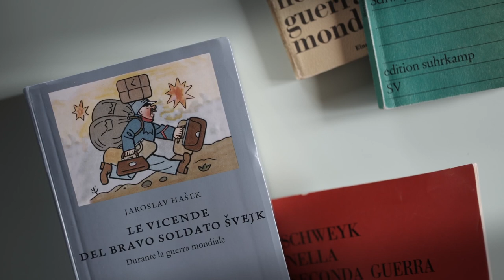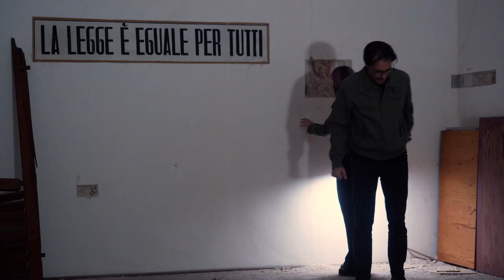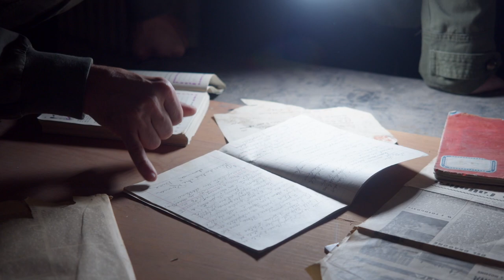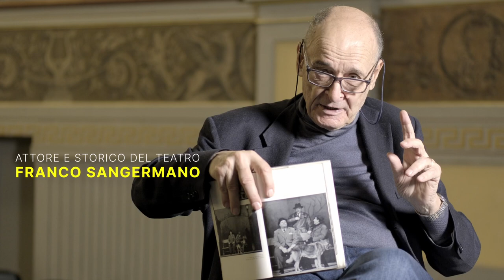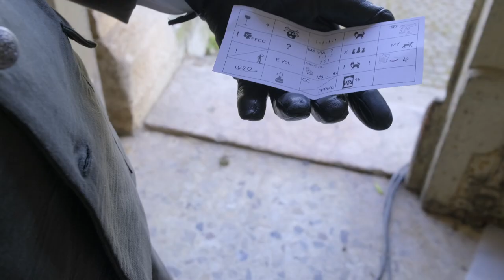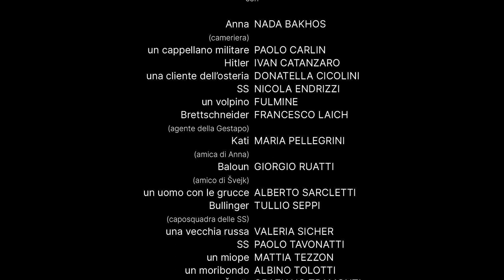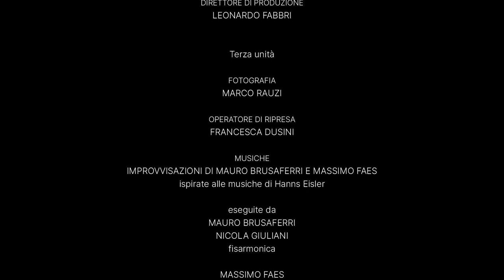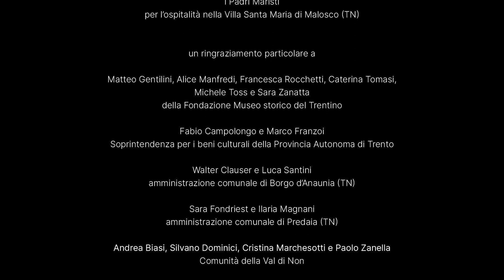La storia di un buon soldato (pt.3) - L’interrogatorio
LA STORIA DI UN BUON SOLDATO
puntata 3
L'INTERROGATORIO

Švejk è condotto nel palazzo della Banca Petschek, sede della Gestapo a Praga. Il caposquadra delle SS Bullinger e l’agente Brettschneider si trovano a fare i conti con un idiota certificato che rischia di creare uno scontro interno alle alte gerarchie naziste. Gli attori slow theatre Francesco Laich (Brettschneider) e Tullio Seppi (Bullinger) si cimentano con una rappresentazione grottesca del potere, adattando i personaggi alle proprie personalità.

capitoli
00:00 inizio
01:17 capitolo 1 - LA MARCIA DEI VITELLI
09:14 capitolo 2 - MA TU SEI DEFICIENTE!
22:44 capitolo 3 - TRA DI LORO NON VANNO MOLTO D’ACCORDO
34:32 capitolo 4 - I BASTARDI SONO PIÙ INTELLIGENTI

credits

una produzione
Stradanova Slow Theatre

Trentino Film Commission
Fondazione Museo storico del Trentino
Comunità della Val di Non
Gruppo Teatrale Moreno Chini
Associazione Ponti
Ananas Video
Exformat Movie s.r.l.

con
Anna (cameriera) – NADA BAKHOS
un cappellano militare – PAOLO CARLIN
Hitler – IVAN CATANZARO
una cliente dell’osteria – DONATELLA CICOLINI
SS – NICOLA ENDRIZZI
un volpino – FULMINE
Brettschneider (agente della Gestapo) – FRANCESCO LAICH
Kati (amica di Anna) – MARIA PELLEGRINI
Baloun (amico di Švejk) – GIORGIO RUATTI
un uomo con le grucce – ALBERTO SARCLETTI
Bullinger (caposquadra delle SS) – TULLIO SEPPI
una vecchia russa – VALERIA SICHER
SS – PAOLO TAVONATTI
un miope – MATTIA TEZZON
un moribondo – ALBINO TOLOTTI
Švejk (commerciante di cani) – GRAZIANO TRAMONTI
un soldato – MATTIA ZADRA
Prochazka (figlio del macellaio – ALESSANDRO ZANELLA)
Kopecka (proprietaria dell’osteria “Al Calice”) – GRAZIA ZANON

e con
ELENA GALVANI e JACOPO LAURINO

CLAUDIO AGOSTINI – psichiatra - direttore del Dipartimento salute mentale dell’Azienda Provinciale per i Servizi Sanitari di Trento
GUSTAVO CORNI – storico germanista
LORENZO GARDUMI – storico - Fondazione Museo storico del Trentino
ANTONELLA GARGANO – germanista
FEDERICA RICCI GAROTTI – germanista - Università di Trento
FRANCO SANGERMANO – attore e storico del teatro - Accademia dei Filodrammatici di Milano

REGIA
JACOPO LAURINO, ELENA GALVANI e MARCO RAUZI

Prima unità

FOTOGRAFIA
CORRADO MEASSO

ASSISTENTI ALLA FOTOGRAFIA
NICCOLÒ VOLTOLINI, FRANCESCO BISCAGLIA

MARCO RAUZI, LEANDRO SABIN PAZ

MONTAGGIO DEL SUONO E MIX
FRANCESCO PAROLARI

COLOR CORRECTION
CORRADO MEASSO

LEONARDO FABBRI

SARA PARISI

MONTAGGIO
MARCO RAUZI, GIANNI FERRARETTO

ASSISTENTE MONTAGGIO
ALESSANDRA BASSI

TRUCCO FX E PARRUCCO
LUCIA SANTORSOLA, ERVISA MICUKAJ

SCENOGRAFIA
MARIA IDA CLEMENTEL

ATTREZZISTI DI SCENA
MAURO LAZZERI, LUCA MARCHES

COSTUMI
CHIARA DEFANT

ASSISTENTE COSTUMI
SARA ANDRAGHETTI

FOTOGRAFA DI SCENA E BACKSTAGE
FRANCESCA DUSINI

REFERENTE CENTRI DI SALUTE MENTALE DI CLES E MEZZOLOMBARDO
VALENTINA NICOLINI

Seconda unità

FOTOGRAFIA
MASSIMILIANO BALSAMO OLIVARI

MARCO RAUZI

FONICO
RICCARDO CALLIARI

LEONARDO FABBRI

Terza unità

FOTOGRAFIA
MARCO RAUZI

FRANCESCA DUSINI

MUSICHE
IMPROVVISAZIONI DI MAURO BRUSAFERRI E MASSIMO FAES ispirate alle musiche di Hanns Eisler
eseguite da
MAURO BRUSAFERRI, NICOLA GIULIANI – fisarmonica
MASSIMO FAES – tastiera
MARIO FLOR, LORIS GHEZZI – chitarra
ALESSANDRA BERTAGNOLLI, PAOLO BERTAGNOLLI, LORIS GHEZZI, GIORGIO RUATTI, SARA WEBBER, GRAZIA ZANON – canto solista
CORALITÀ CLESIANA, CORO ROEN, CORO SAN ROMEDIO, GRUPPO VOCALE CELESTINO ECCHER